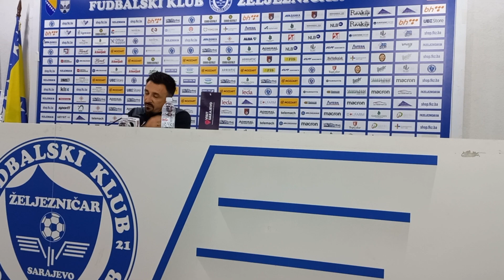Premijer liga BiH 2023/24,Željezničar Sarajevo - Zvijezda 09 Brgule 1-0,konferencija za štampu1